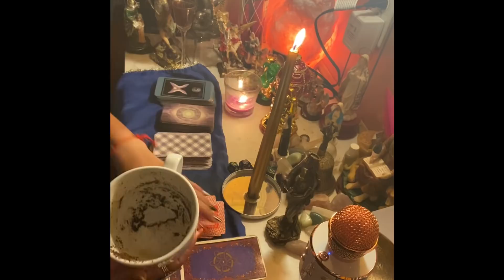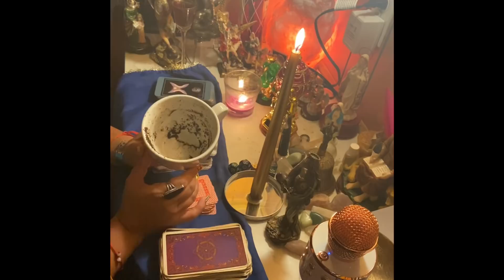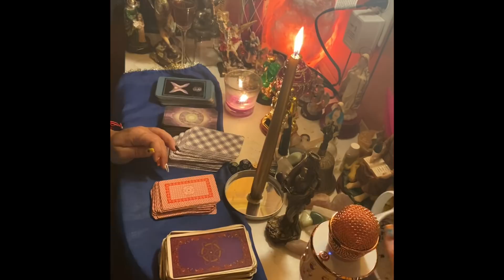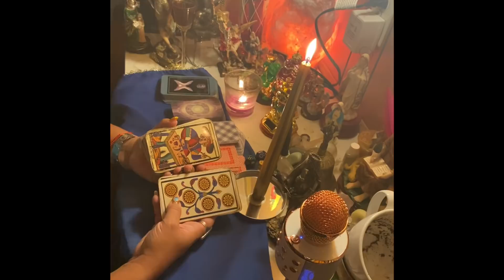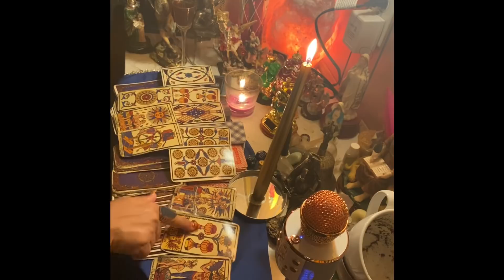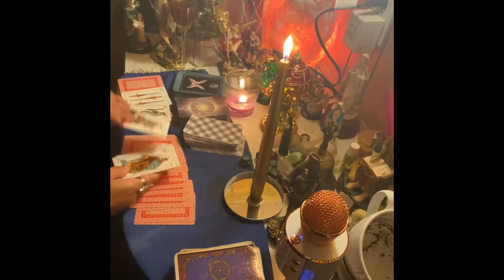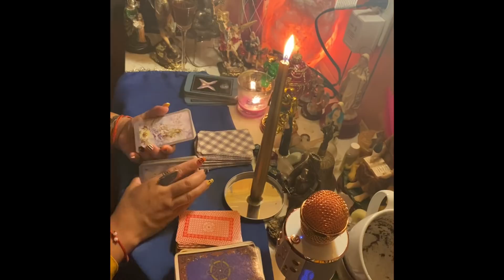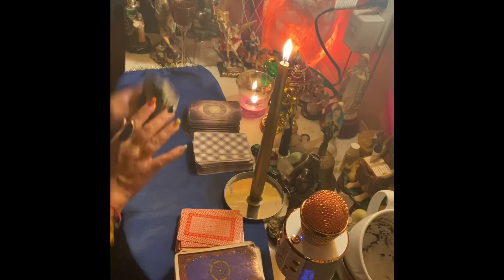Capricornio ♑️ lectura de☕️ noviembre periodo de suerte 🍀 encuentras fortuna en la calle 💰💍🎁🍀💸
Bienvenidos a soluciones místicas🧚🏼‍♀️🧙🏻‍♀️📿🧿🔮
Gracias por tu apoyo, por verme siempre y tu buena vibra!!

🚫⚠️ no son permitidas faltas de respeto ,  ni hacia mi , ni hacia el canal 🎥ni hacia los seguidores si faltas el respeto serás bloqueado 🚫🚫🚫 y reportado!⚠️

🛑 solo WhatsApp’s escritos  ✍️
🚫⚠️ no llamadas 🚫🚫
🚫⚠️no audio  🎤🎙🚫
🚫⚠️ no consultas gratis 🚫🚫🚫